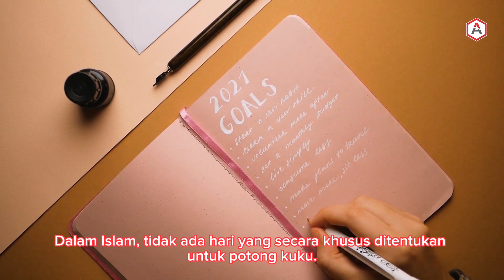Jangan Potong Kuku Hari Ini Kalau kalian Tidak Mau Sakit Sakitan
Penyebab Miskin... Jangan Potong Kuku Hari Ini.

Menjadi salah satu perilaku sehat yang harus dilakukan dengan rutin, ternyata ada hari potong kuku khusus bagi umat Islam.